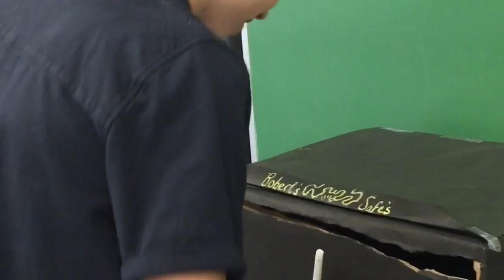A retrieved reformation trailer